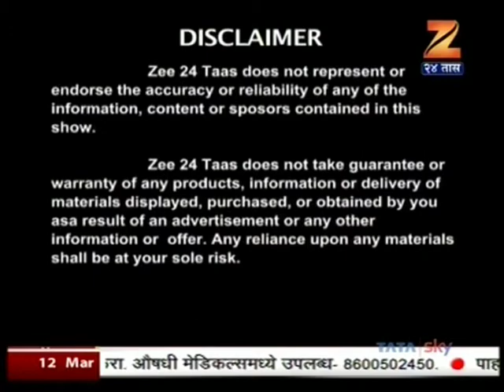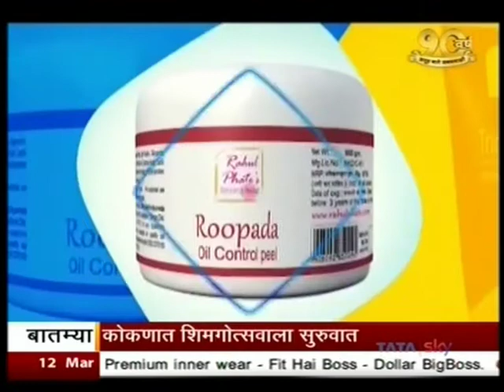पिसीओएस आणि केसांच्या समस्या Zee 24 Taas Roopada || by rahul phate